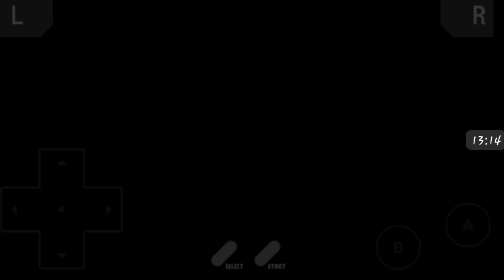HOENN OR SINNOH| Pokémon Emerald #1